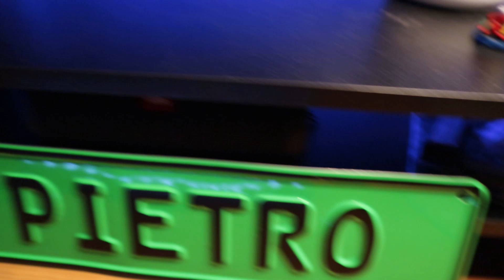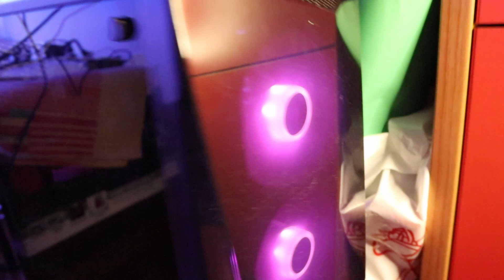TOUR DELLA MIA NUOVA POSTAZIONE 🤩| ASMR ITA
Benvenuti o bentornati in un mio nuovo video, oggi finalmente, dopo che me lo avete chiesto in tantissimi, ecco a voi il video tour della mia postazione, in cui andremo a studiare anche nel dettaglio, il mio nuovo PC, spero vi piaccia ma che sopratutto vi Rilassi.

Oggetti apparsi nel video:
Orologio da muro smart
Striscia Led
Stand per Ipad
Tastiera computer
Braccio per monitor
Mobiletto in legno
Altoparlanti stereo PC
Echo Dot ALEXA
Lampada da scrivania figa
Tappetino Mouse HARRY POTTER
Mouse Trust
Stampante HP
Case computer

Video realizzato con il supporto di:
♦ MrCammafa
♦ il gatto adorabile
♦️ Diego Heller
♦️ Enrico Abbona
♦️ Federico Nardo
♦️ Pisto ASMR
♦️ Riccardo Sartorel

Se anche tu vuoi supportare in modo aggiuntivo il canale ecco il link per abbonarti 👇

Vuoi sostenere il canale a costo zero senza che per te cambi nulla 😁?
Infatti acquistando qualsiasi prodotto tramite questo link a me arriverà una piccola commissione.

La mia wishlist 🤩:

Link instagram di Edra, la bravissima Grafica, che ha realizzato il mio Logo 🤩

Attrezzatura che uso per fare i miei video 😎 :
💥Canon Eos M100
💥Ring light
💥sfondo azzurro
💥cascata di stelle
💥stand per sfondo fotografico
💥Cuffiette Ludos